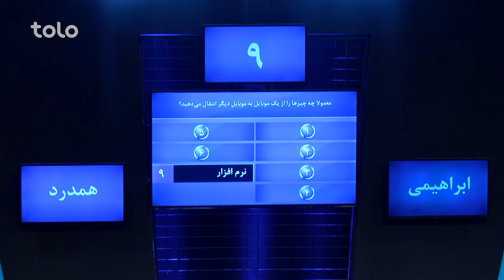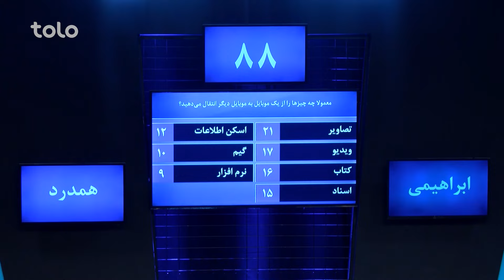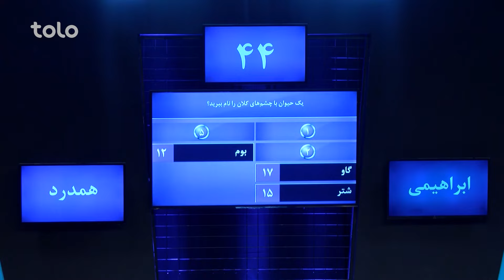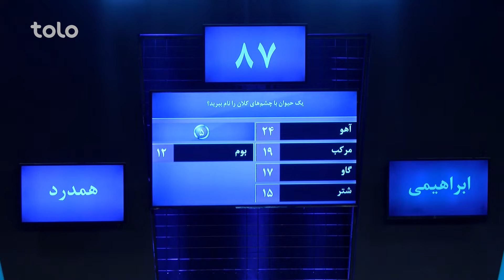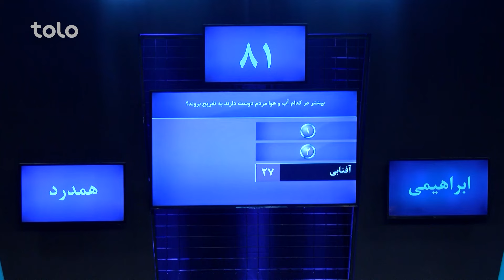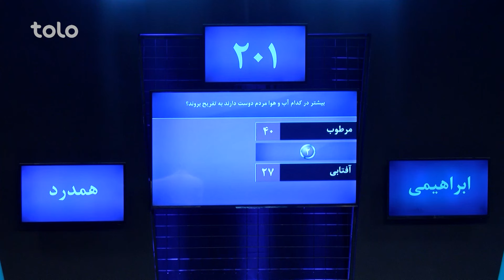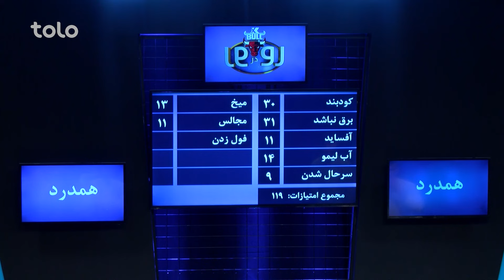XBull RodarRo (Family Feud) - Ebrahimi vs Hamdard | اکسبول رودررو - همدرد در مقابل ابراهیمی